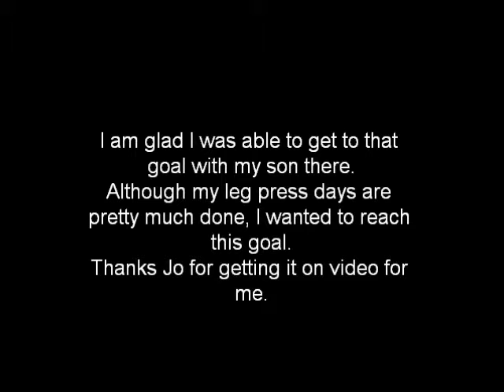1200 lbs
finaly achieved a goal and performed 3 reps of 1200lbs